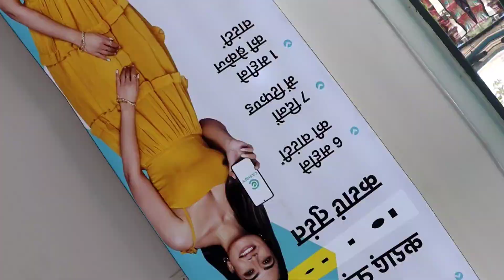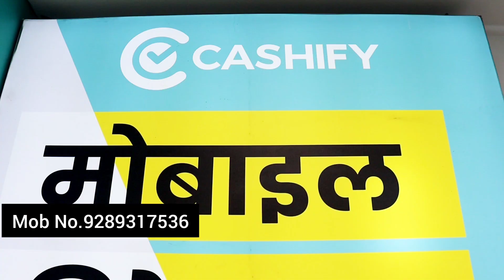सेकंड हैंड मोबाइल बोकारो | Bokaro Second Hand Mobile | Second Hand Mobile Cashify Jharkhand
सेकंड हैंड मोबाइल बोकारो | Bokaro Second Hand Mobile | Second Hand Mobile Cashify Jharkhand | Master Mind Ansh

🛑 Hello Namskar Dosto Mera Name Ansh Me Aap Sabhi Ke Liye Second Hand Mobile Ka Video Lekr Aaya Hu, Ummed H Ki Ye Video Aaplogo Ko Pasand Aayegi Dhanyvad 🙏

Address - Cashify Store Bokaro Jharkhand
Store Manager Number -

for latest updates and deals.